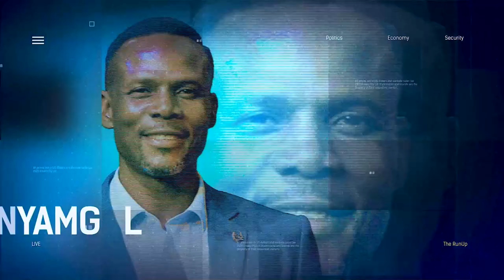Addressing Women Participation And Presence In The Forthcoming Election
Bolanle Akinlabi, Legal Practitioner, Joined Us To Discuss